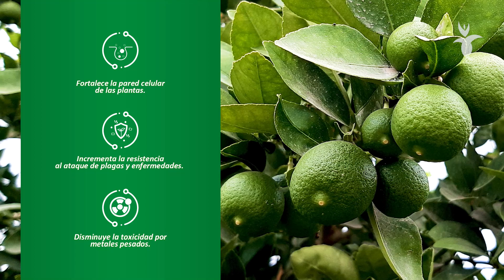🍋Controlando el ataque de plagas de limón🍋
Desde la zona de San Fernando – Piura, visitamos un cultivo de limón, este lleva 3 años aproximadamente. El Ing. Ferny Meléndres experto en el cultivo de limón y uva nos comenta su experiencia usando Esenfol Silicio, donde se aplicaron dosis de 1 a 2 Lt por hectárea en las 3 primeras semanas de brotamiento ya que en esta etapa es donde la plaga más ataca, gracias a este producto nutricional favoreció a que el insecto no pueda penetrar el tejido. En su primera campaña se estimó la producción de 5 toneladas, pero esta incrementó significativamente a 22 toneladas.

Con EsenfolSilicio se logra:
✅ Promueve la absorción de nutrientes.
✅ Mejora la tolerancia al estrés biótico y abiótico.
✅ Incrementa el rendimiento y la calidad de las cosechas.